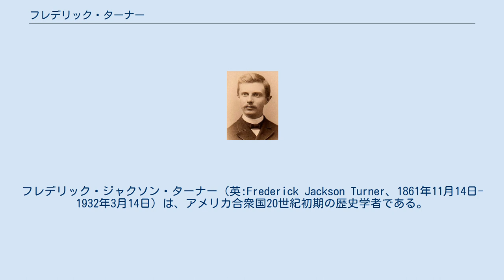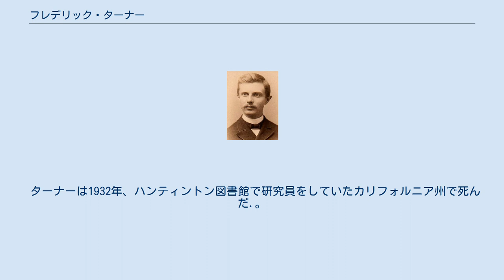フレデリック・ターナー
フレデリック・ジャクソン・ターナー（英:Frederick Jackson Turner、1861年11月14日-1932年3月14日）は、アメリカ合衆国20世紀初期の歴史学者である。
著作『アメリカ史におけるフロンティアの意義』で名高い。
 ターナーはウィスコンシン州ポーテージで、アンドリュー・ジャクソン・ターナーとメアリー・オリビア・ターナー夫妻の息子として生まれた。
1884年にウィスコンシン大学マディソン校を卒業し、そこでファイ・カッパ・サイ友愛会の会員になった。
1890年、ウィスコンシンの毛皮交易を主題にしてジョンズ・ホプキンス大学から歴史学の博士号を受けた。
ウィスコンシン大学（1890年-1910年）およびハーバード大学（1910年-1922年）で歴史学教授を務めて多くの弟子を教育し、彼等が国中のアメリカ史プログラムで支配的存在になった。
アメリカの性格を形作るときのフロンティアの重要性を強調したことは、歴史の多くの学説に見られる解釈に影響を与えた。
民族性や土地所有というような社会勢力の合成物としてセクショナリズムをモデル化したことは、アメリカ史における社会、経済および政治すべての発展の基礎として歴史家達が社会史を扱う道具になった。
アメリカ歴史学会では、大きなプロジェクトでJ・フランクリン・ジェイムソンと共同研究を行った。
 ターナーはシカゴ万国博覧会開催中の1893年7月12日、アメリカ歴史学会に提出し初めて出版された論文『アメリカ史におけるフロンティアの意義』の中の「フロンティア学説」で記憶されている。
その中では、アメリカ合衆国の精神と成功は直接この国の西方への拡張に結び付けられると述べている。
ターナーに拠れば、特異でごつごつしたアメリカの独自性が形成されたのは、開拓者の文明と荒野の荒々しさとが出遭ったときに起こった。
このことで新しいタイプの市民が生まれた。
すなわち荒野を手なづける力のある者や荒野が力と個性を与えた者だ。
 ターナーの随筆は『アメリカ史におけるフロンティアの意義』に集められ、1933年にピューリッツァー賞歴史部門賞を受賞した。
ターナーのセクショナリズム学説はそのフロンティア学説とほとんど同じくらい歴史家の間に影響を与えた。
異なる民族と文化の集団はそれに固有の開拓様式があり、このことが政治、経済および社会に自ずと現れてくると主張した。
 ターナーは1889年11月にシカゴでキャロライン・ミー・シャーウッドと結婚した。
夫妻には3人の子供が生まれた。
娘のドロシー・キンスリー・ターナー（結婚後の姓はメイン）が成長して孫を産んだ。
ジャクソン・アレン・ターナーは1899年10月に死に、ミー・シャーウッド・ターナーは1899年2月に死んだ。
ドロシーの生んだ孫の一人が歴史家ジャクソン・ターナー・メイン（1917年-2003年）となり、アメリカ独立史の学者となった。
 ターナーは1932年、ハンティントン図書館で研究員をしていたカリフォルニア州で死んだ.。